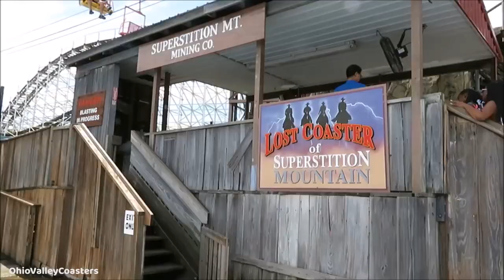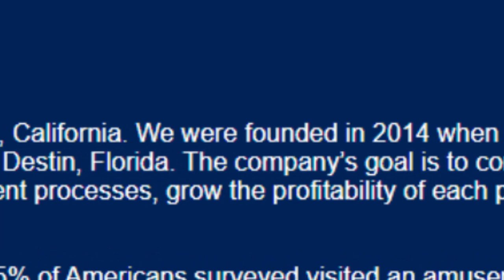Indiana Beach & Fantasy Island CLOSING FOR GOOD! (February 2020)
This has been a sad couple of days for the amusement industry...

Hoosier Hurricane, Scrambler and Steel Hawg footage courtesy of Indiana Beach

Fantasy Island Commercial Courtesy of Fantasy Island